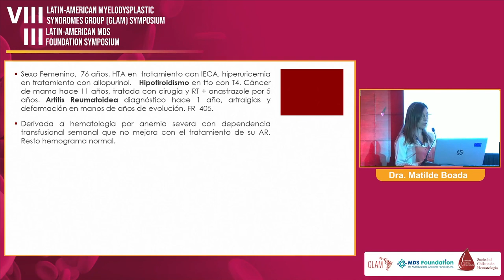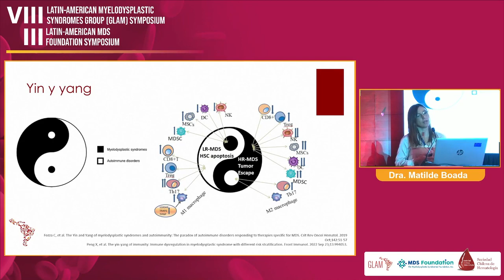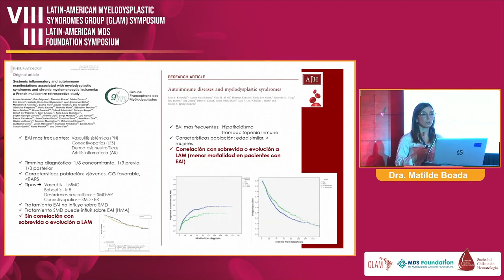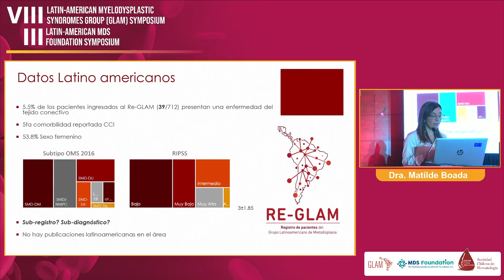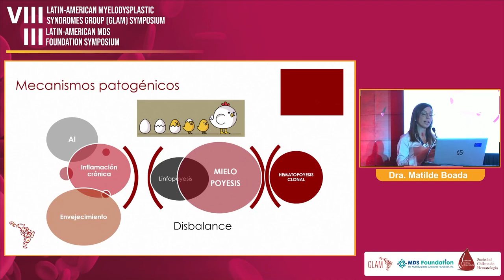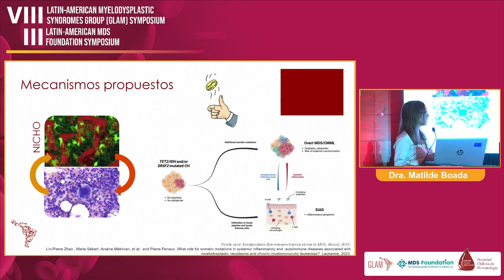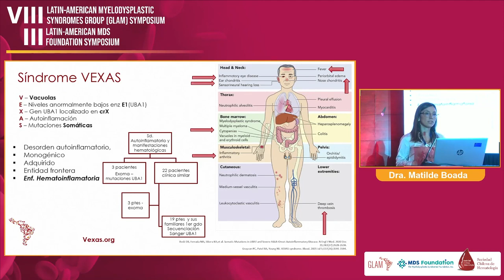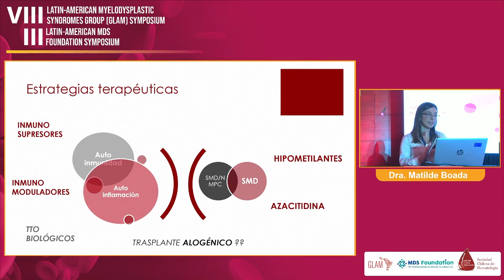Autoimmune disorders in MDS. - Dra. Matilde Boada (Uruguay)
Webinar: VIII Simposio del Grupo Latinoamericano de Mielodisplasia (GLAM) y III Latinoamerican Symposium MDS Foundation

Fecha: 18 y 19 de octubre

Sede: Hotel Enjoy Coquimbo - La Serena, Chile.